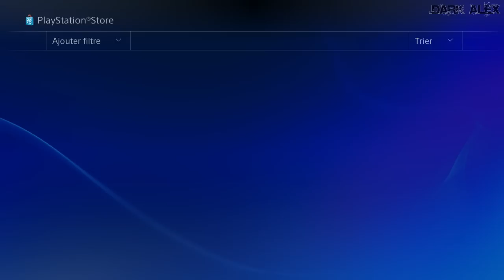Découverte : Loadout (PS4)